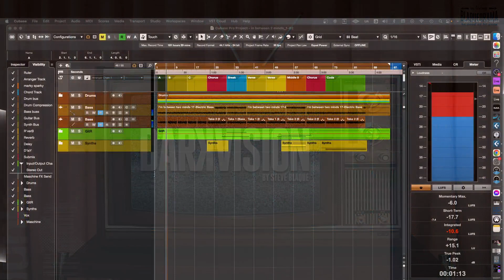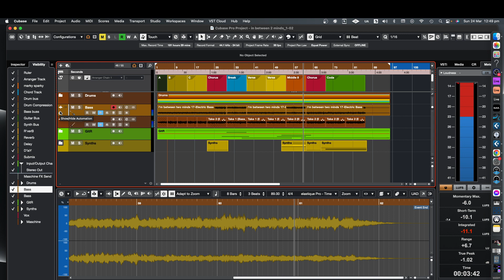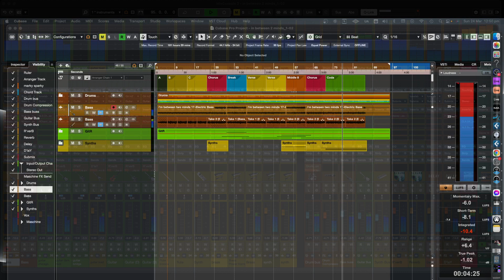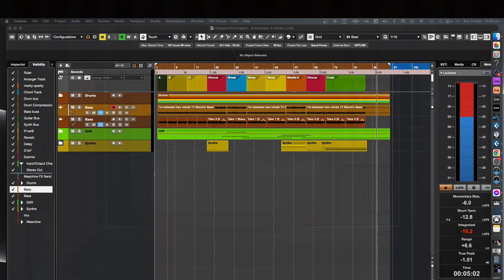Between 2 minds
Something that i was working on recently.